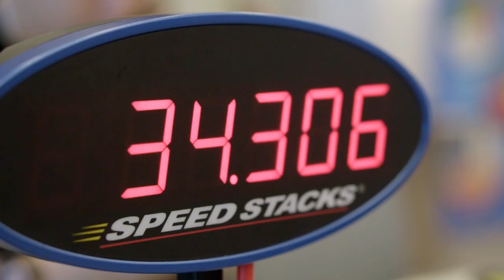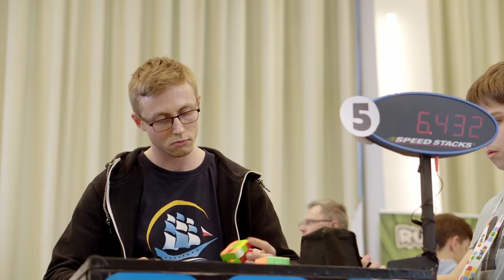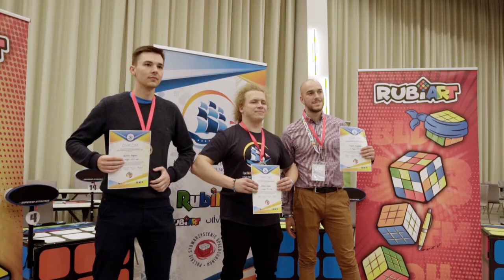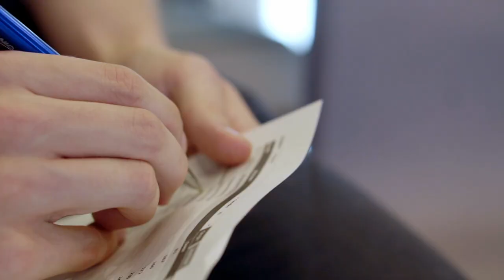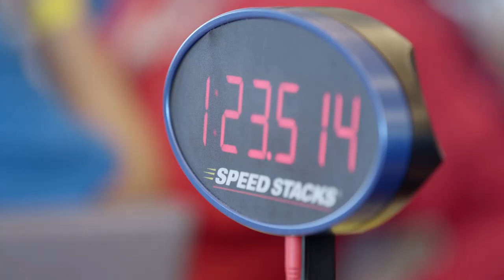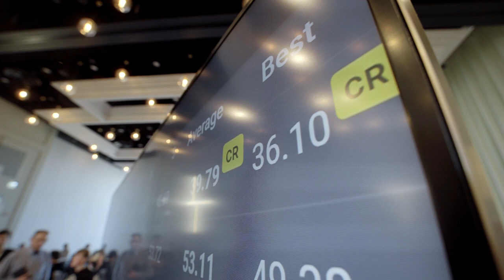MISTRZOSTWA POLSKI W SPEEDCUBINGU 2021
Siedemnaste Mistrzostwa Polski w speedcubingu za nami. Nie byłbym sobą, gdyby z tej okazji na moim kanale nie pojawił się materiał z tej najważniejszej imprezy w tym roku. Przygotowałem zatem reportaż podsumowując zmagania najlepszych zawodników. Mam nadzieję, że film Wam się spodoba! Udostępniajcie go na waszych profilach, niech cała Polska dowie się o tym wspaniałym Speedcubingowym święcie!

Nazywam się Adam, kiedyś działałem na YouTube jako AtayoCubeChannel. 7 lat temu zawiesiłem działalność, ale teraz powracam z nową jakością, zapleczem pomysłów i doświadczeniem, które zdobyłem podczas nieobecności na YouTubie.